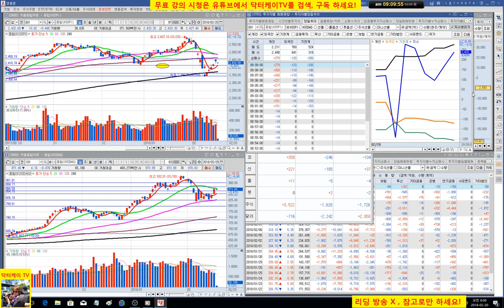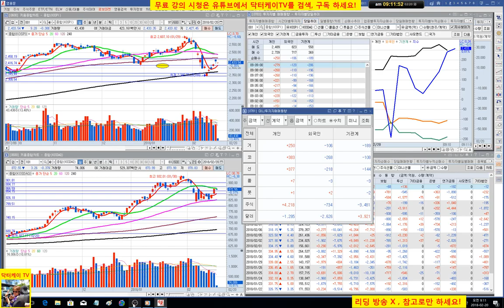= 닥터케이 TV =오늘의 주식시황/180220/아침스팟방송/코스피 코스닥 쉬어가는 모습/주식으로 1억만들기/직장인과 주식초보를 위한 주식방송